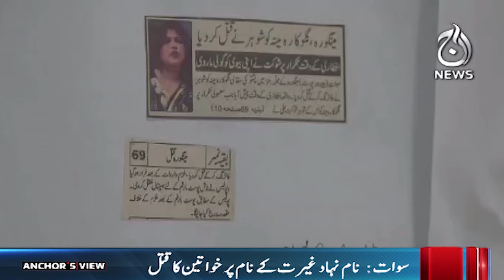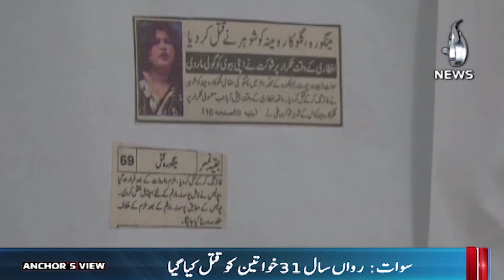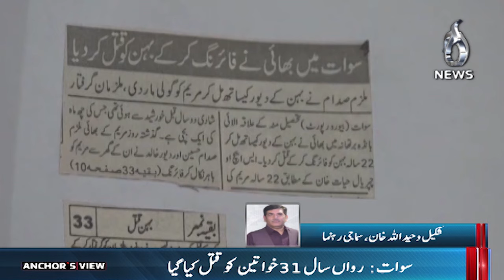Anchor’s View: Honor Killings continue unabated in Pakistan - Aaj News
Honor Killings continue unabated in Pakistan - Anchor's View - 13 December 2023 - Aaj News

Spot Light With Munizae Jahangir:
shorturl.at/gwFU6